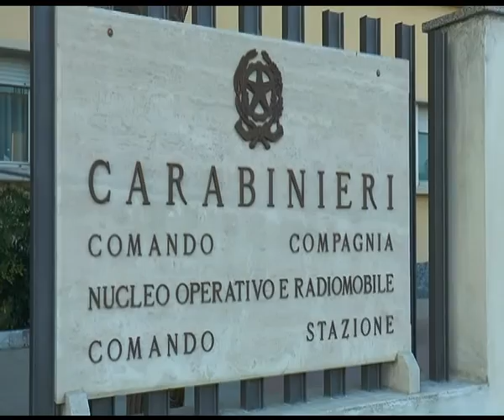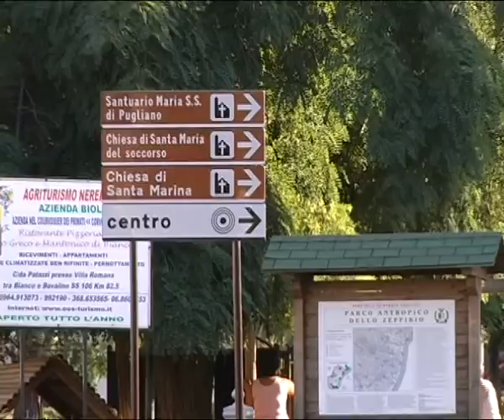AGGREDITO PRESIDE A BIANCO | IL VIDEO